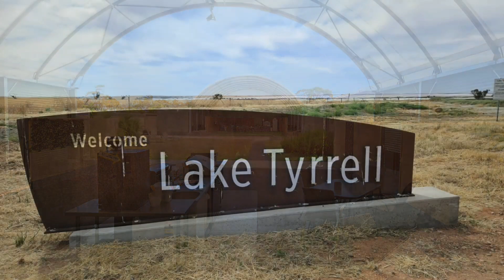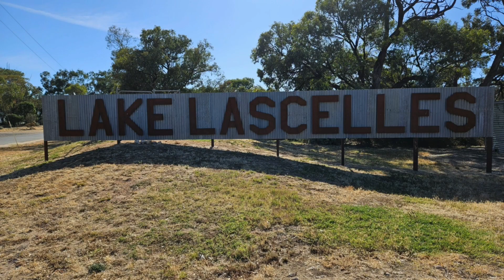Victorian Silo Art Trail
Slide show of my recent trip on the Victorian Silo Art Trail. Was just over 700km. It was harvest time, so a lot of the Silo's being used. A lot of trucks on the roads.